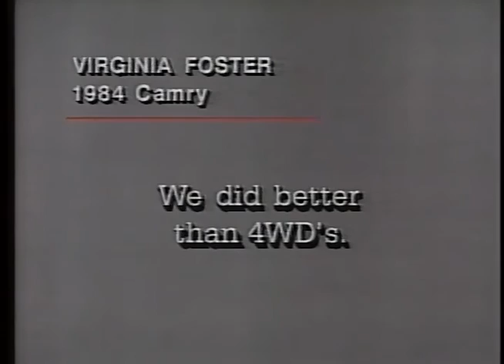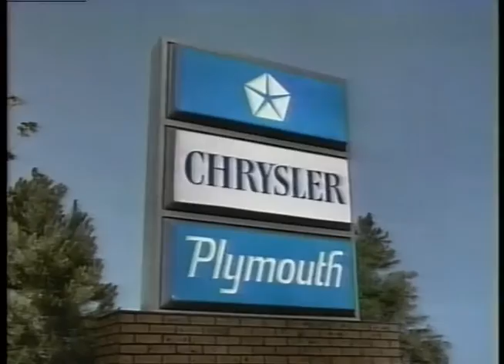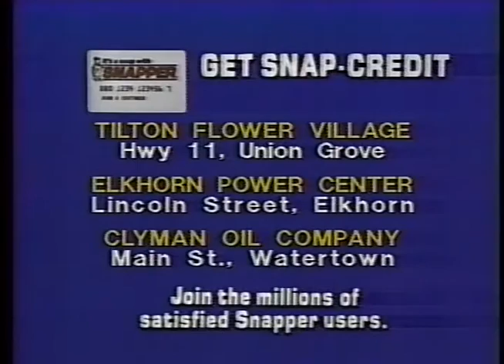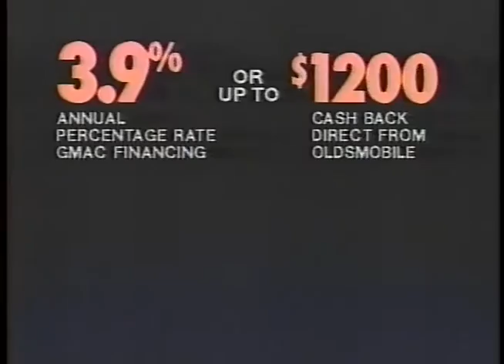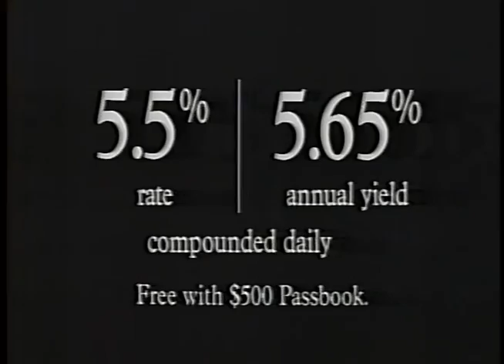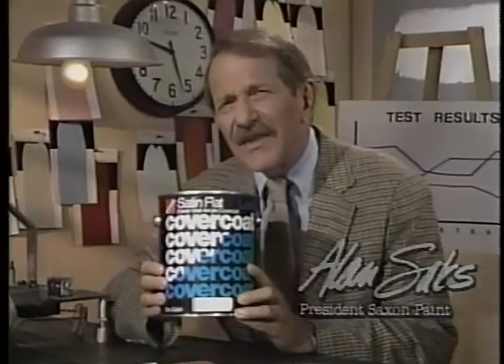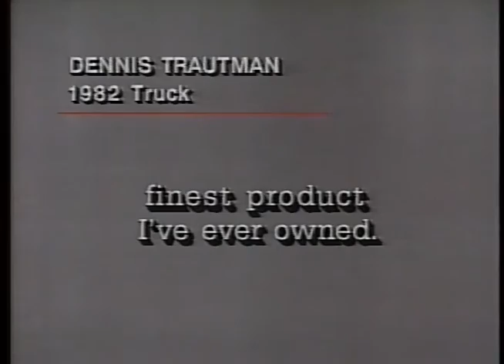Milwaukee Bucks @ New York Knicks 4/10/87 Part 1 WVTV Channel 18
This game comes from a collection of video tapes I purchased a number of years back. This game was transferred from the beta master tape. It was broadcast on WVTV Channel 18 in Milwaukee. It does contain the original commercials. Thanks!